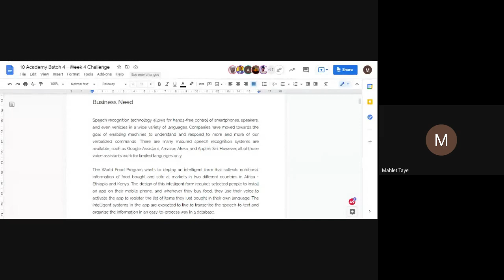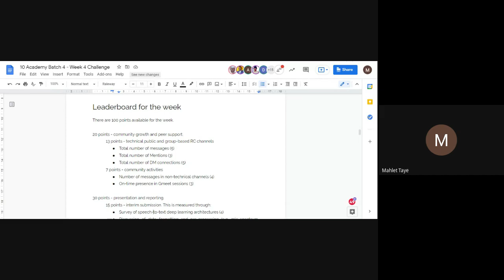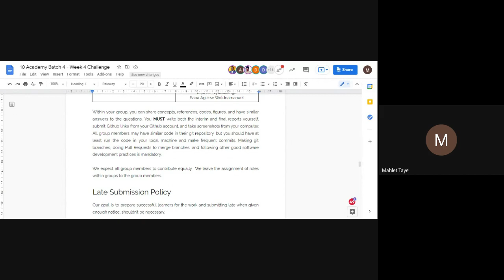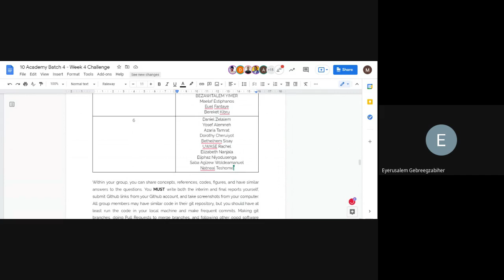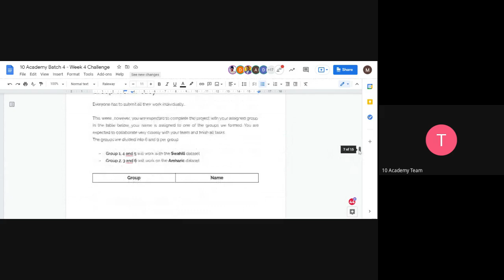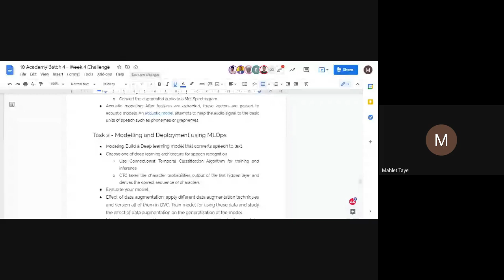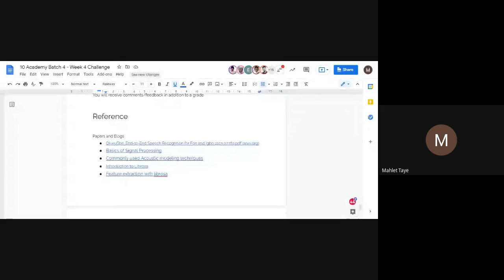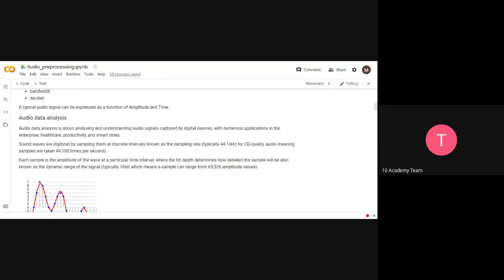Batch 4| 2nd Aug | Tutorial